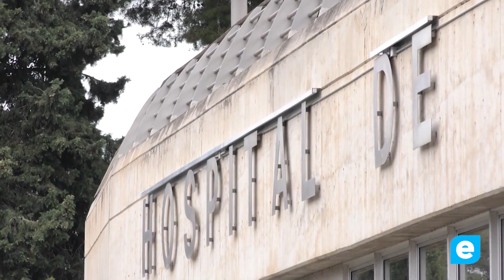Dos apunyalaments en un dia a la ciutat de Figueres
Un episodi violent va sacsejar un restaurant a Figueres quan un jove de 23 anys va apunyalar el cambrer després d'una discussió. El cambrer, de 21 anys, va resultar ferit al tòrax i a l'orella, mentre que l'agressor va ser posteriorment detingut pels Mossos d'Esquadra.